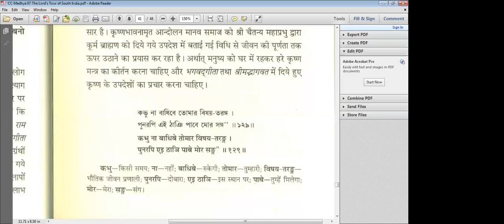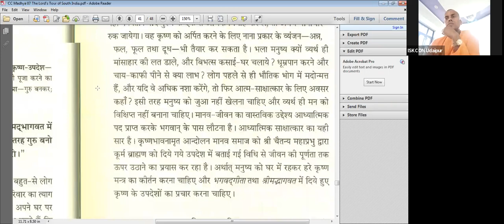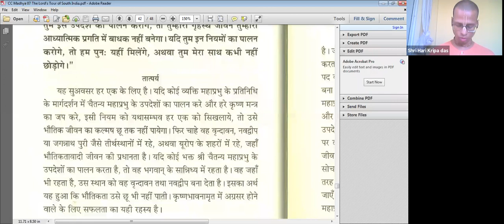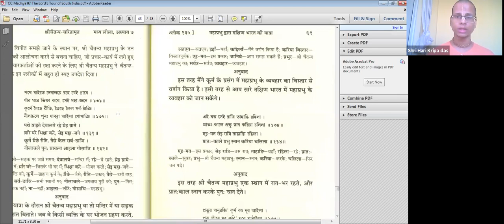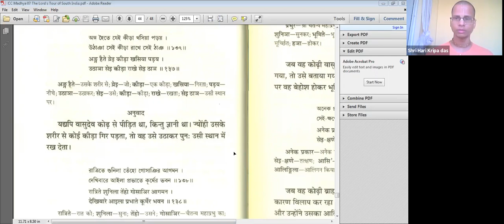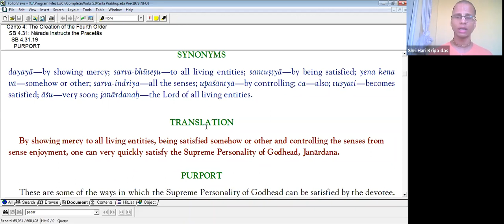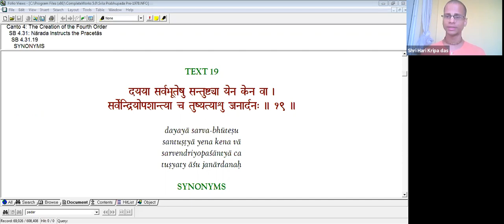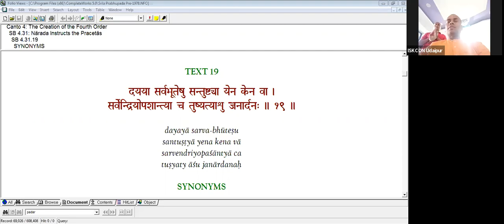CC Madhya || Chapter 4 || 1st March 21 || Sri Hari Kripa Prabhu